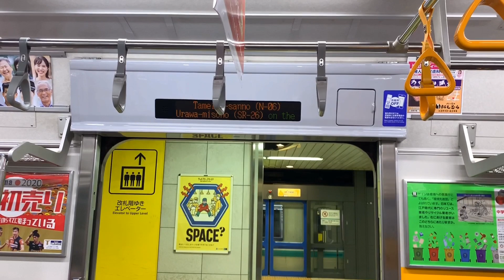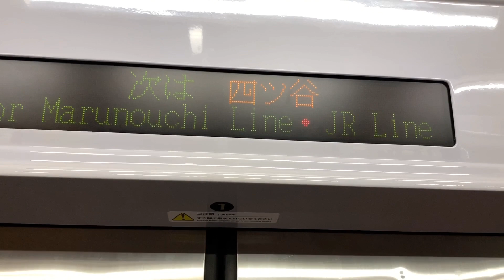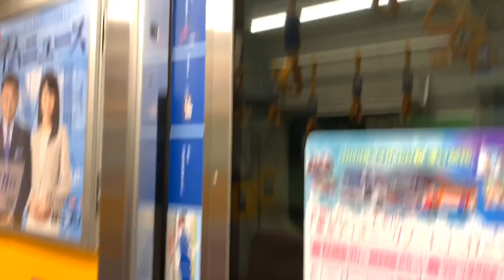【ドアのフレームが変わってる】東急5000系5181Fに 溜池山王〜飯田橋まで乗車＆車内撮影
三田線や南北線に直通する5181Fに乗車しました。ドアのフレームが変わっていました。南北線とか超久々に乗ったのであまり分からない。
ドアチャイムは営団が使われていた